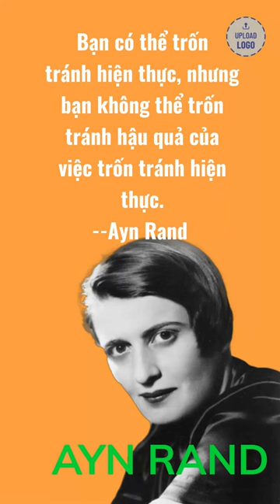Nhà văn, triết gia Ayn Rand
Ayn Rand (2/2/1905 - 6/3/1982) là nhà văn, triết gia người Mỹ gốc Nga. Bà được biết đến vì hai cuốn tiểu thuyết bán chạy nhất, Suối nguồn (The Fountainhead, 1943) và Atlas vươn mình (Atlas Shrugged, ).

Rand sinh ra và học tập tại Nga, sau đó chuyển đến sống tại Mỹ vào năm 1926. Sau hai cuốn tiểu thuyết đầu tiên không thành công, bà trở nên nổi tiếng với cuốn tiểu thuyết Suối nguồn năm 1943, và cuốn Atlas vươn mình năm 1957. Sau đó, bà chuyển sang thể loại phi tiểu thuyết để viết về tư tưởng triết học của mình, xuất bản tạp chí định kỳ của chính mình, và một số tập tiểu luận cho đến khi bà qua đời vào năm 1982.